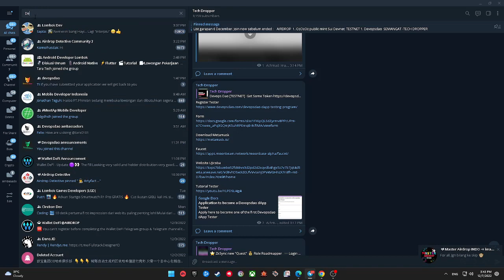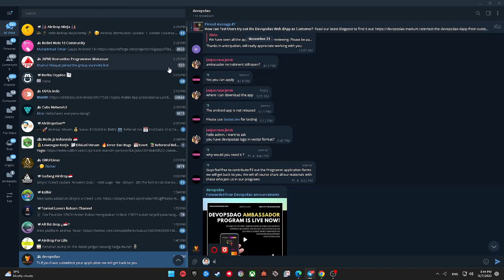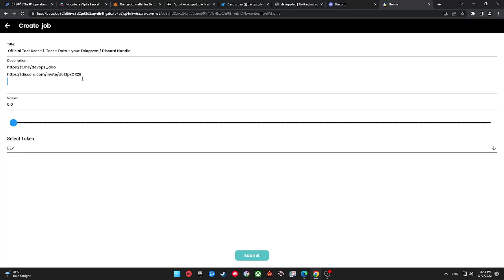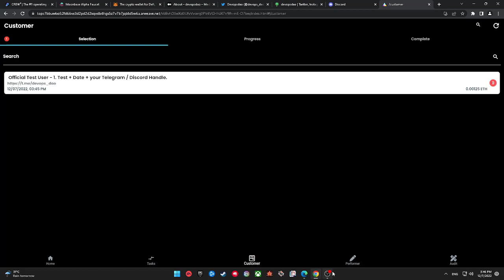Devopsdao Create Post Testnet Tutorial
Title Insert
Official Test User - 1. Test + Date + your Telegram / Discord Handle.